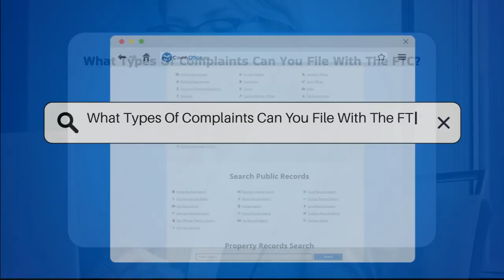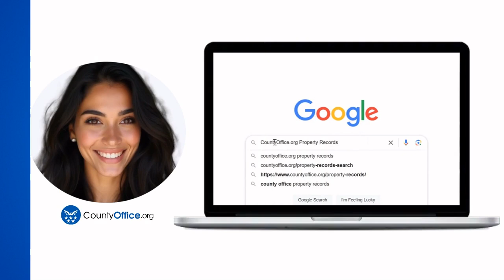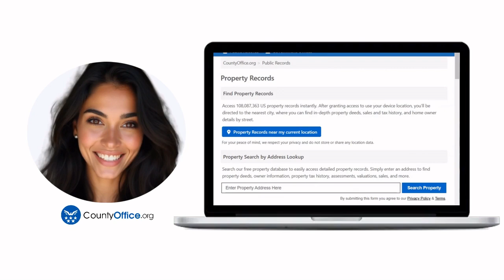What Types Of Complaints Can You File With The FTC? - CountyOffice.org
What Types Of Complaints Can You File With The FTC? Are you aware of the various complaints you can file with the Federal Trade Commission (FTC)? In this informative video, we delve into the types of consumer complaints that the FTC addresses to combat unfair and deceptive business practices. From scams involving unsolicited emails and foreign lotteries to misleading healthcare claims and online shopping issues, we cover the full spectrum of complaints that can be reported. We also discuss the FTC's role in tackling identity theft, travel scams, and financial fraud, emphasizing the importance of reporting these issues.

If you believe you have been scammed or treated unfairly by a business, it is crucial to take action. We will guide you through the straightforward process of filing a complaint with the FTC, including the necessary details you should provide to support your case. Whether you are a victim of misleading promotions or deceptive advertising, your report can help the FTC take action against dishonest practices and potentially lead to refunds for affected consumers.